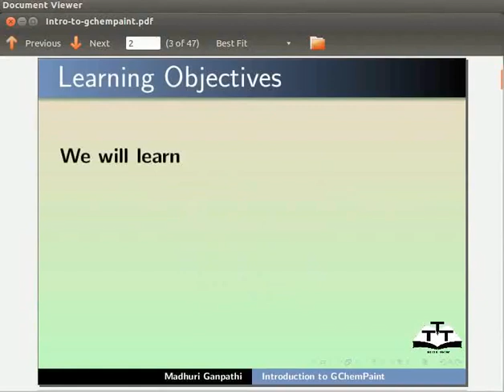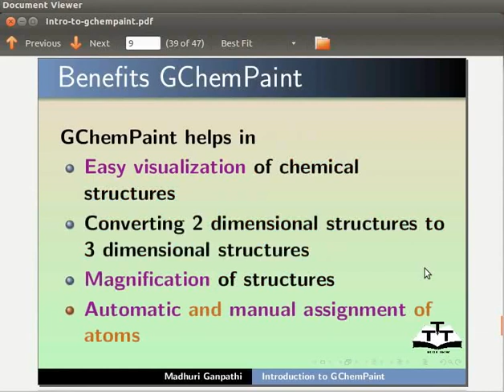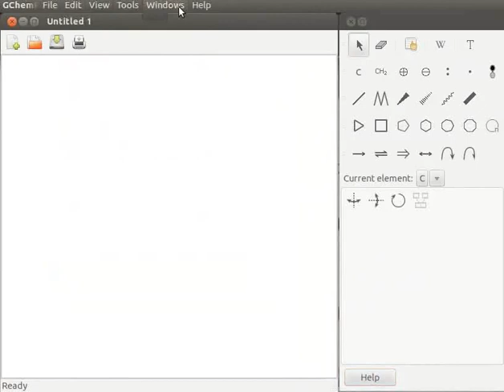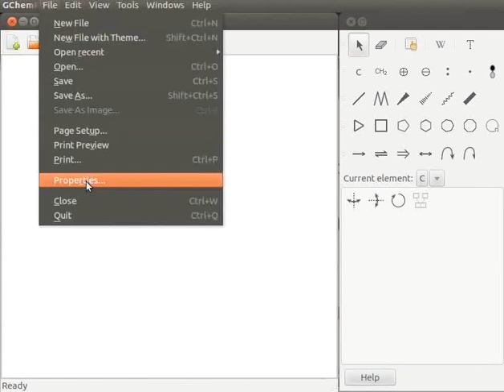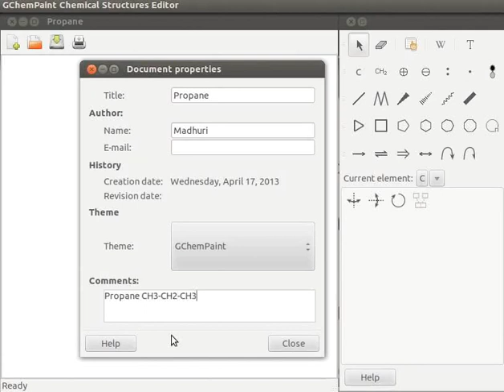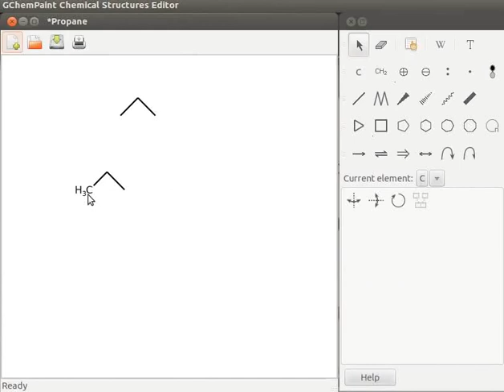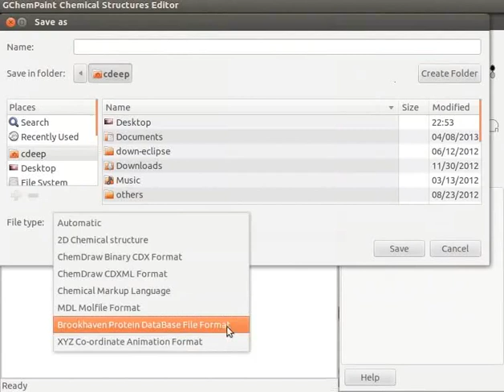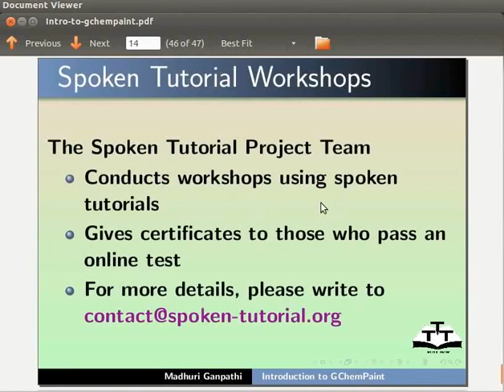Introduction to GChemPaint - Assamese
ইউটিলিটি ফাইল বোৰৰ সৈতে GChemPaintৰ সম্পূর্ণ ইনস্টলেশন
GChemPaint ইউজাৰ ম্যানুয়েল ব্যাখ্যা কৰা
GChempaintৰ মেনু-বাৰ চোৱা
উবুন্টু ডেস্কটপ মেনুবাৰত প্রদর্শিত GChemPaint মেনু-বাৰ ব্যাখ্যা কৰা
GChemPaint ইউটিলিটি সফটওয়্যাৰ সম্পর্কে ব্যাখ্যা কৰা
GChemPaint আৰু Jmol অ্যাপ্লিকেশনৰ মাজৰ সম্পর্ক ব্যাখ্যা কৰা
বিভিন্ন গঠন দেখাওক যি GChemPaint ব্যবহাৰ কৰি আকিব পাৰে